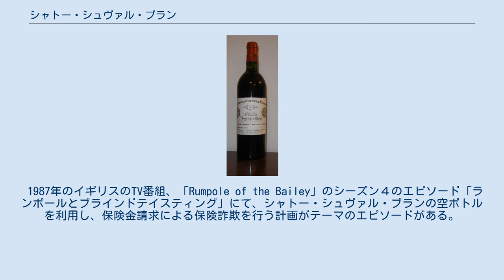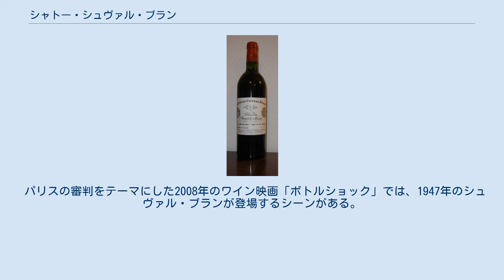シャトー・シュヴァル・ブラン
シャトー・シュヴァル・ブラン（フランス語で「白馬の城」の意）は、フランスのボルドーワイン地方のサンテミリオンにあるワイン生産者である。
2012年の時点で、シャトー・アンジェリュス、シャトー・オーゾンヌ、シャトー・パヴィと共にサンテミリオンにおける格付けの最高ランクであるサンテミリオン第1特別級A（プレミア・グラン・クリュ・クラッセ（A））に認定されている4つの生産者の1つである。
セカンドラベルにル・プティ・シュヴァルがある。
 1981年のヴィンテージ シャトーの源流は、1832年にサンテミリオン地区にあるシャトー・フィジャックが、15ヘクタール（37エーカー）の畑をM.ラウサック・フォーコーに売却したことに始まる。
畑の範囲には、フィジャックと隣接するブドウ畑を通り、ポメロールの境界のすぐ上にあるシャトー・ペトリュスにまで達する細い砂利の尾根の一部が含ままれている。
この場所が現在のシャトー・シュヴァルブランの元となり、その後1862年と1867年のロンドンとパリの国際展示会で巨大な栄誉を獲得するまでに成長した。
いわばシャトー・フィジャックからの分派といえるが、シュヴァル・ブランの知名度は世界的なものとなっている一方で、世界的にはシャトー・フィジャックの知名度は低いと言える。
 シャトーは1998年にLVMHグループの会長であるベルナール・アルノーとベルギーの有名銀行家・実業家のアルバート・フレール（LVMHグループの共同経営者でもある）に売却された。
 ブドウ畑には3つの特性があると考えられており、境界に位置するポムロールの土が3分の1、土が砂利であるグラーヴの3分の1、残りの3分1はサンテミリオンに典型的な粘土質の土壌となっている。
ブドウ畑の面積は41ヘクタール（100エーカー）に広がり、うち37ヘクタール（91エーカー）には比較的珍しい割合でブドウ品種が植えられている。
すなわち、57％のカベルネ・フラン、40％のメルロー、そしてマルベックとカベルネ・ソーヴィニヨンの小さな区画である。
カベルネ・フランがメルローが同率に近い程の高い比率で使われていることが味と風味の特徴とされている。
 平均年間生産量は6000ケース、セカンドラベルのル・プティ・シュヴァルが2500ケースとなっている。
 シャトー・シュヴァル・ブランのシャトー ワイン評論家のロバート・パーカーが作成した1981年のヴィンテージの評価は低かったものの、その後のヴィンテージを飲んだパーカーは以前よりも大幅に向上されていることに気付き、彼の出版であるThe Wine Advocateで、後に新たな評価を与えたとされている。
 1983年のジェームズボンドの映画で、ショーン・コネリーがシャトー・シュヴァル・ブランを飲むシーンがある。
 1987年のイギリスのTV番組、「Rumpole of the Bailey」のシーズン４のエピソード「ランポールとブラインドテイスティング」にて、シャトー・シュヴァル・ブランの空ボトルを利用し、保険金請求による保険詐欺を行う計画がテーマのエピソードがある。
 1994年の映画「The Naked Gun 33 1/3：The Final Insult」では、映画製作者たちはワインの名前を少し変え、「This Chateau LeBlanc '68は室温ではなく、少し冷やしてから召し上がることになっています」と会話するシーンがある。
 1997年のTV番組「そりゃないぜ!? フレイジャー」のエピソード（シーズン5、エピソード19「Frasier Gotta Have It」）で、David Hyde Pierceが演じたNilesというキャラクターが「1981年のCheval Blancと女性を選ぶことに悩むのは、どんな意志の弱い男だろうか？」と尋ねるシーンがある。
 2001年7月4日、当時の総理大臣であった小泉純一郎首相が訪仏しフランス大統領府でフランスのジャック・シラク元大統領と日仏首脳会談を行い、会食の際に馬年生まれの小泉元首相のために、シャトー・シュヴァル・ブランが振る舞うという演出がなされた。
 2004年の映画「サイドウェイ」では、シュヴァル・ブランの1961年のヴィンテージが登場するシーンがある。
 2007年のディズニー映画 『レミーのおいしいレストラン』でレストラン評論家のアントンエゴは、「新鮮で澄んだ、味わい深い視点」に合わせて1947年のシュヴァル・ブランのボト...